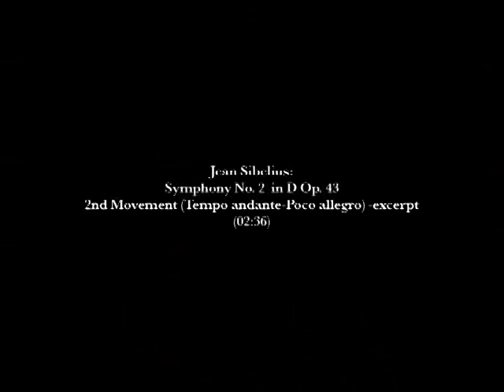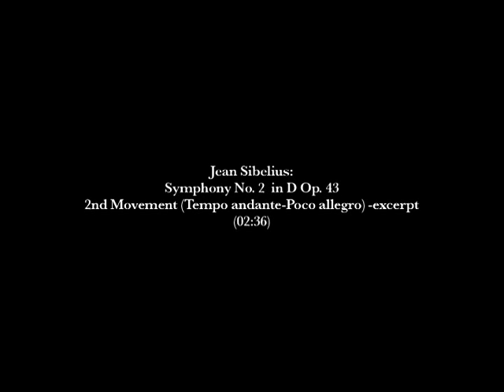Gregory Vajda conducts Sibelius, Mendelssohn & Brahms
Sibelius Symphony No.2, Op.43 (Excerpts)
Mendelssohn: Symphony No.4, Op.9 (Excerpts)
Brahms Academic Festival Overture, Op.80 (Excerpts)